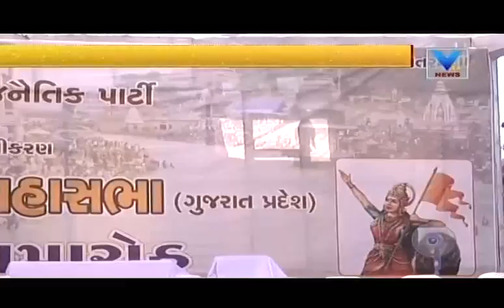Akhil Bharat Hindu Mahasabha opposed to attacks on hindu religion, also target on PM Modi